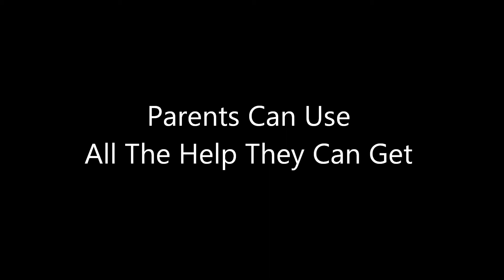Great Grey Owlets Leave the Nest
Deep in the woods of NE Oregon lives this family of Great Grey owls. The adult male is constantly out looking for mice and other small rodents to bring home for the young. Danger lurks everywhere. The chances of an owlet making it to maturity, and becoming independent, are probably around 50%.